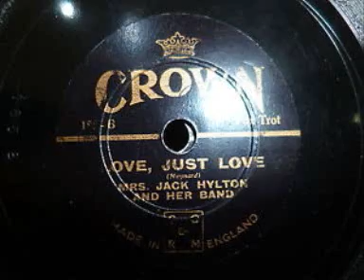Mrs Jack Hylton & Her Band Love, Just Love